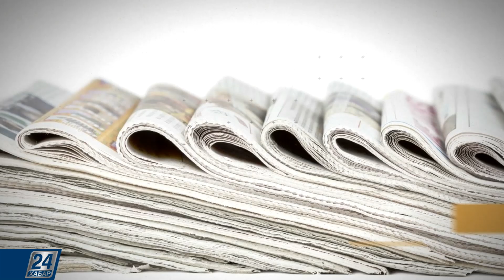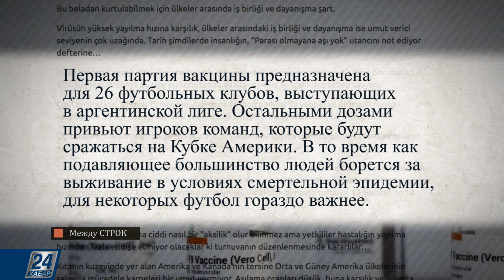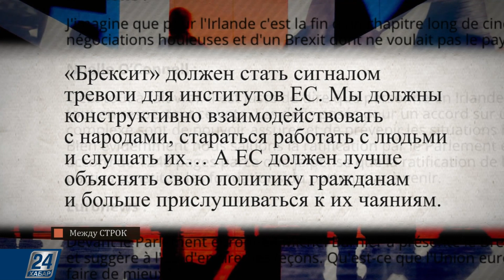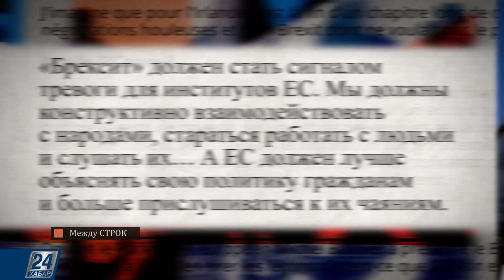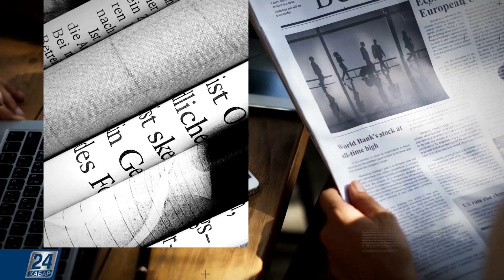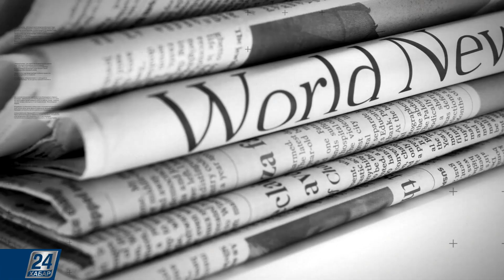Как избежать старения в молодом возрасте | Между строк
Из материалов зарубежной прессы:

- Вакцина за три футболки Месси. Почему подобный бартер между Китаем и Аргентиной кажется позорным;

- Какие уроки можно извлечь из Брексита и как он повлиял на Ирландию?

- Как избежать старения в молодом возрасте;

- Питание и физическая нагрузка родителей до зачатия ребенка могут влиять на состояние его здоровья во взрослом возрасте.